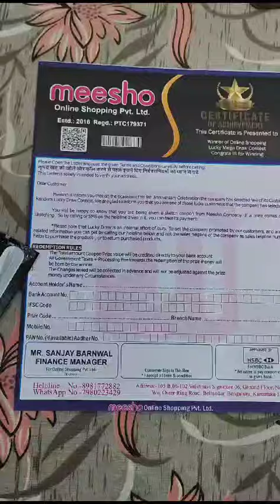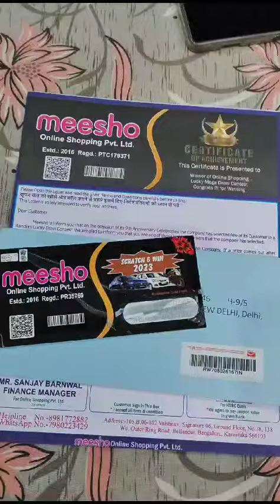Meesho Fake Gift 🎁 Hamper Fraud meesho fraud cybersecurity cybercrime @Meesho